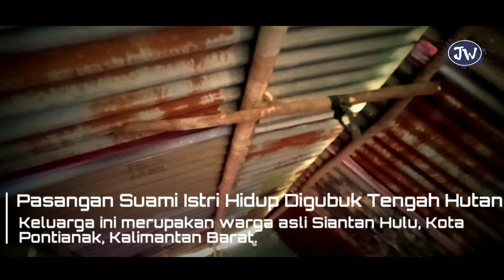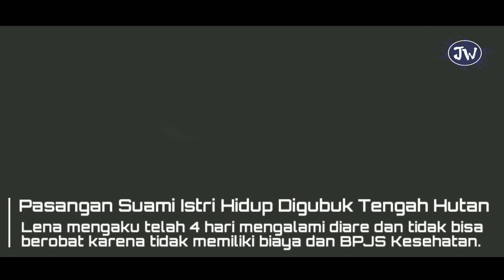Pasangan Suami Istri Tinggal Digubuk Tengah Hutan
Lena bersama suaminya, harus berjuang menghidupi keempat anaknya di sebuah gubuk berdinding seng bekas mirip kandang ayam

Mereka di Jalan Tani, Desa Mega Timur, Kecamatan Sungai Ambawang, Kabupaten Kubu Raya, Kalimantan Barat.

Keluarga ini merupakan warga asli Siantan Hulu, Kota Pontianak, Kalimantan Barat.

Namun terpaksa pindah ke gubuk itu setelah rumah lama mereka dijual bapak mertuanya Dua bulan lalu.

Lena, sang ibu, enggan menceritakan prihal itu lebih jauh. Menurut Lena, alasan mereka memilih tinggal di gubuk itu lantaran keterbatasan ekonomi.

Suami kerja serabutan. Anak 4 orang. Jadi ia bersama suaminya membuat rumah di sini.

Lena melanjutkan, Pembangunan rumah itu pun dengan memanfaatkan bantuan warga-warga lain.

Dengan menumpangkan tanah serta memberikan seng bekas kandang ayam.

Untuk kayu-kayunya, saya sama suami mencari pohon di hutan.

Keempat anak Lena, masing-masing berusia 15 tahun, 14 tahun, 5 tahun dan 1 tahun.

Anak tertuanya sudah putus sekolah sejak 2 tahun lalu lantaran tidak ada biaya.

Sedangkan, anak keduanya masih sekolah menengah pertama kelas VII juga terancam putus, karena masalah serupa.

Sehari-hari, saya ke hutan mencari ubi dan sayur pakis untuk dijual dan dimakan.

Yang paling mengkhawatirkan kata Lena, adalah saat musim hujan seperti sekarang ini.

Anak-anak harus mencari posisi duduk dan tidur agar tidak terkena hujan.

Situasi itu diperparah dengan kondisi anak pertamanya yang sering demam karena pernah terjatuh.

Lena mengaku telah 4 hari mengalami diare dan tidak bisa berobat karena tidak memiliki biaya dan BPJS Kesehata

Ia berharap, pemerintah memberi perhatian dan bantuan untuk sekolah anak dan biaya kesehatan mereka.